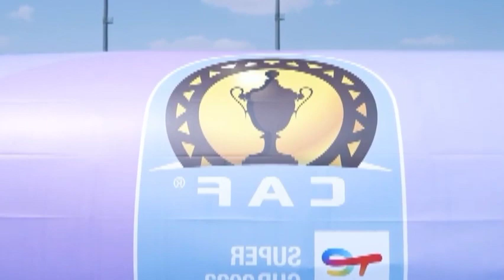USM ALGER Waikanda Al Ahly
Al Ahly vs USM ALGER